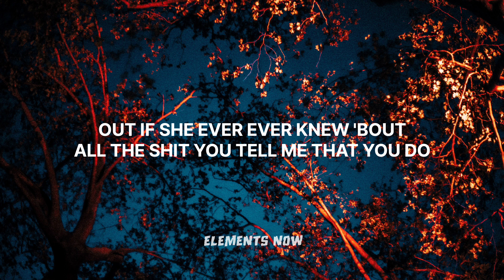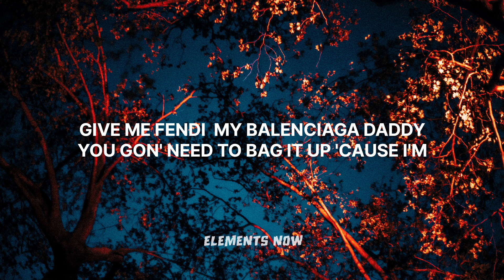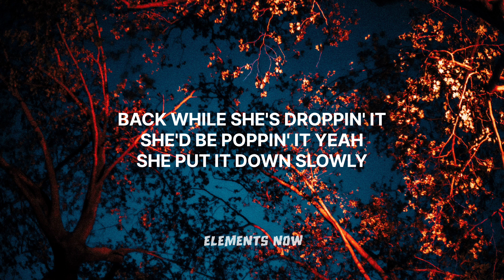Sam Smith - Unholy (Lyrics) ft. Kim Petras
Song :- Unholy
Artist :- Sam Smith
Remix :- Dj Dark
Ft. by :- Kim Petras
Genre :- House

► Wallpaper by :- Oleg Onchky